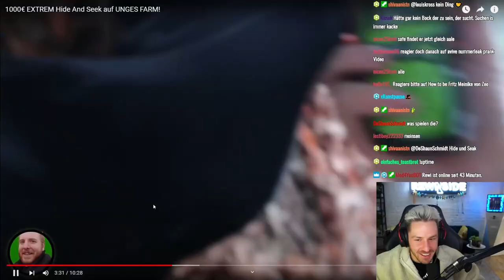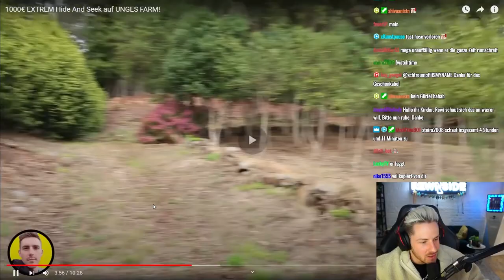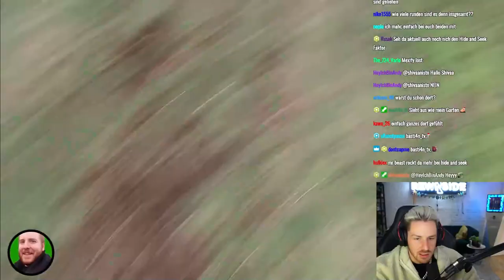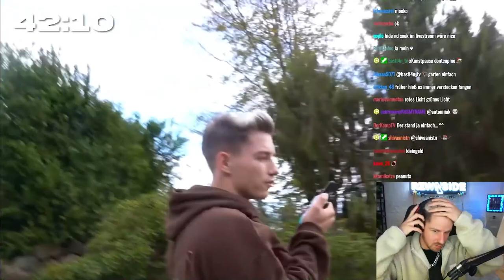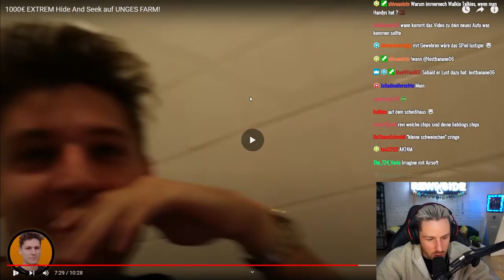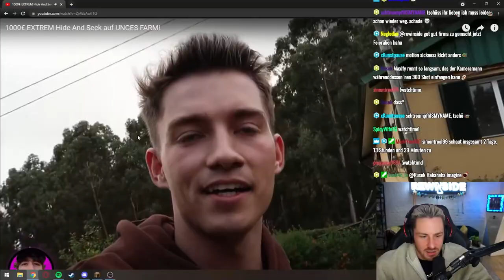1000€ Hide and Seek auf Unges Farm - Reaktion